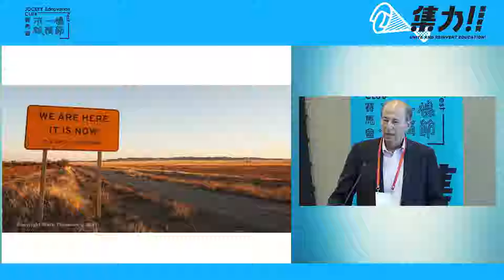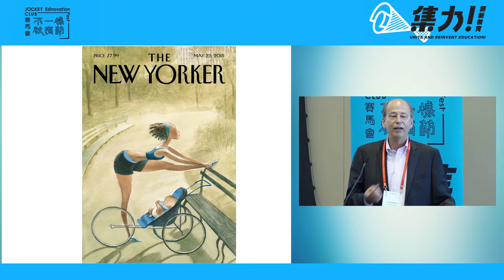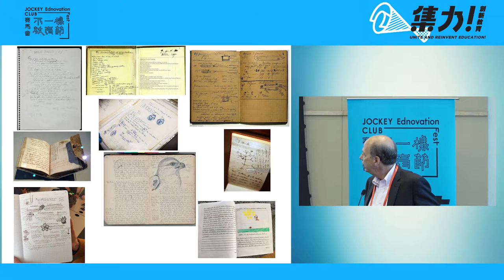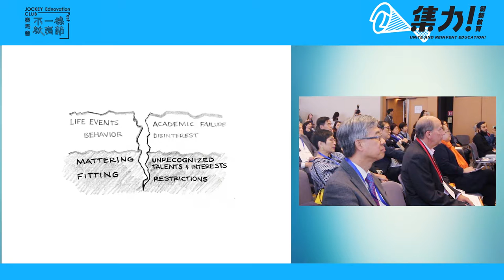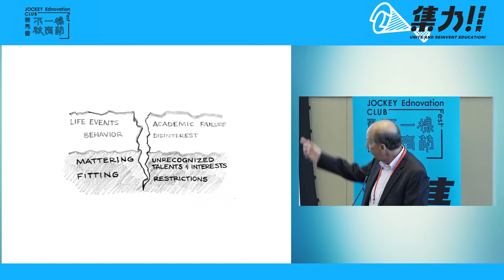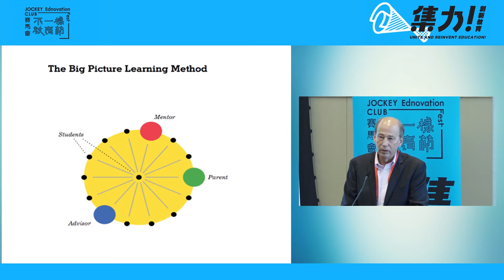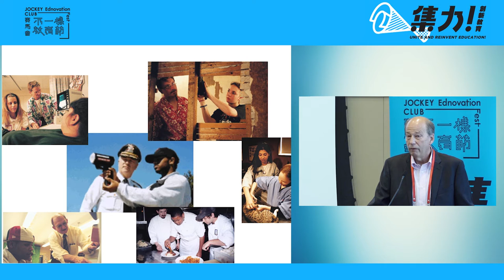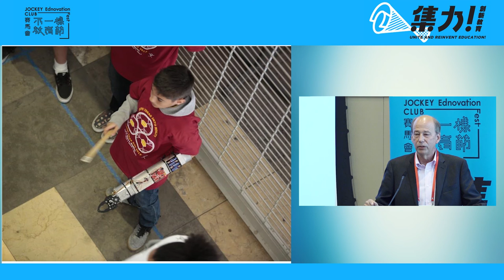講座重溫： 社企民間高峰會2018 (跨界協作 創新教育)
講者：Big Picture Learning共同創辦人Elliot Washor博士
題目: 跨界協作 創新教育